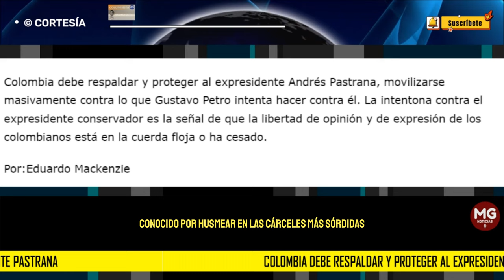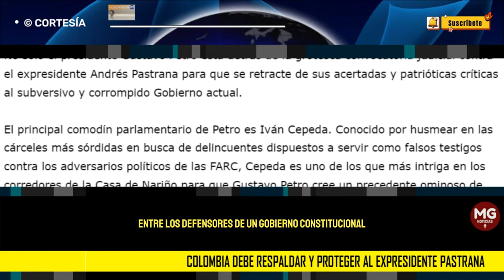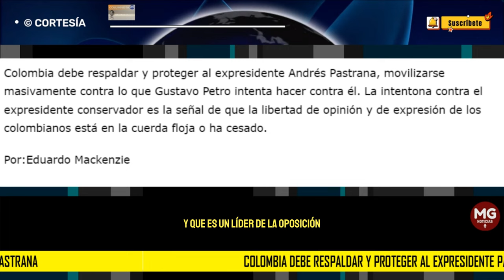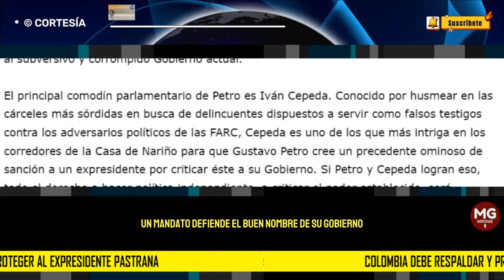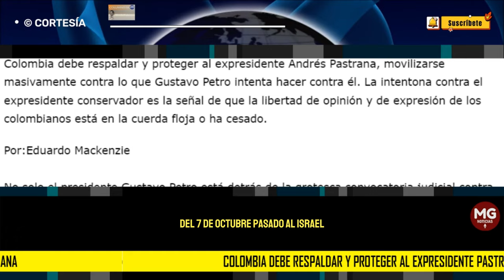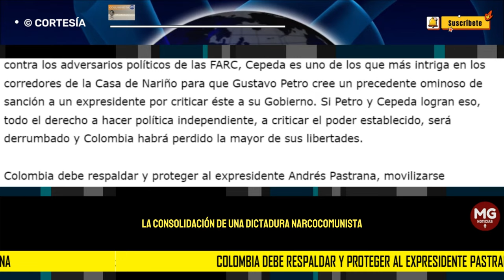🛑 COLOMBIA DEBE RESPALDAR Y PROTEGER AL EXPRESIDENTE ANDRÉS PASTRANA || Por Eduardo Mackenzie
No solo el presidente Gustavo Petro está detrás de la grotesca convocatoria judicial contra el expresidente Andrés Pastrana para que se retracte de sus acertadas y patrióticas críticas al subversivo y corrompido Gobierno actual.